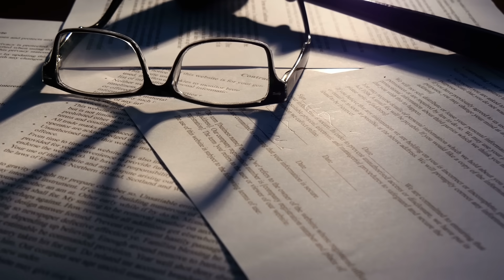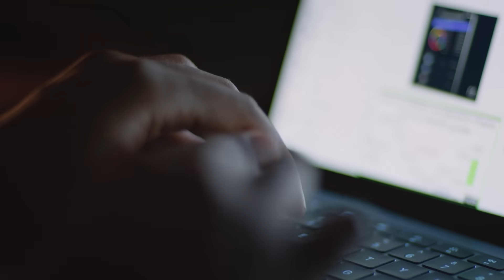The Dark Side of Santa Claus: Bruce McArthur's Holiday Horrors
This very mysterious case was suggested to us by a subscriber.
He’s considered the most prolific murderer in Toronto and Canada's oldest known serial killer. He targeted men who—much like himself—had to hide who they were from their families.
Then he buried them with a smile while some innocent couple watched him do their landscaping, all while describing him as jolly, cheerful, and kind—just like Santa Claus.

What are your thoughts on this case? Have you heard of other similar cases around the holidays?

We’ve said it before and we’ll say it again. You just never know the people around you. Happy holidays folks.